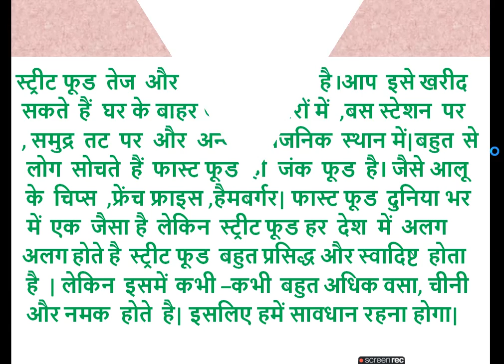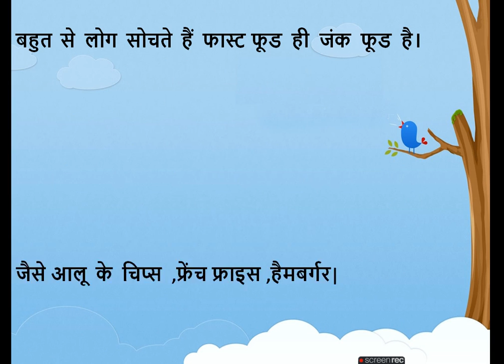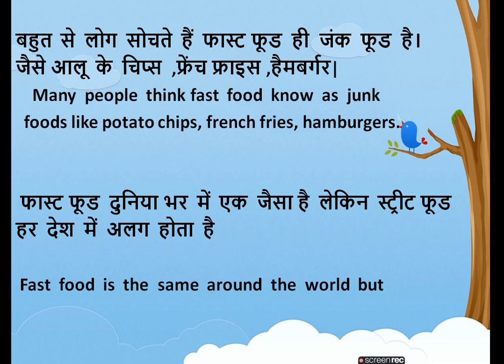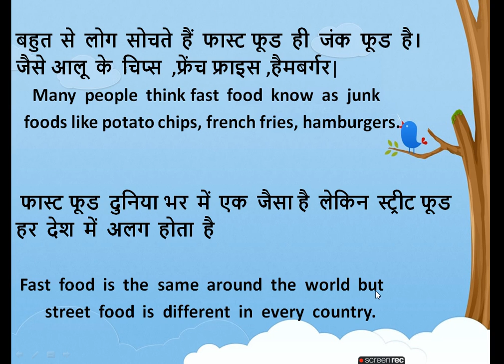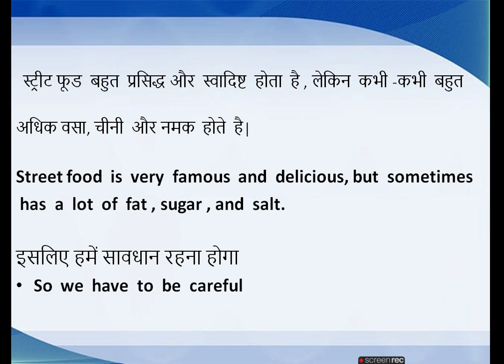Translate hindi to english sentence/How to translate hindi to english/learn english/spoken english.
this video related about STREET FOOD
speaking practice